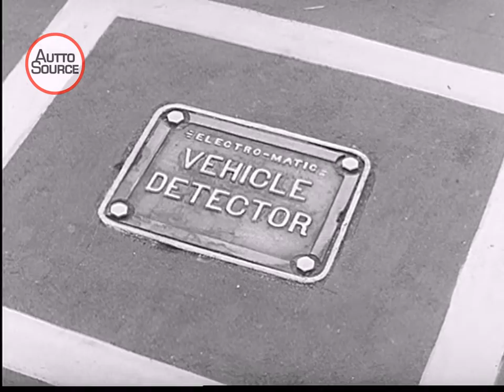How Remote Control in Traffic Control And Automobile Vacuum Gearshift Works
Many of the necessary devices of our modern world are operated by remote control. Early illustration of the marionette dancers is used, then action progresses to modern traffic control, and then to the automobile with the vacuum gearshift dramatized. Remote Control (1941)

AuttoSource - Your online source for interesting current & archival automotive videos